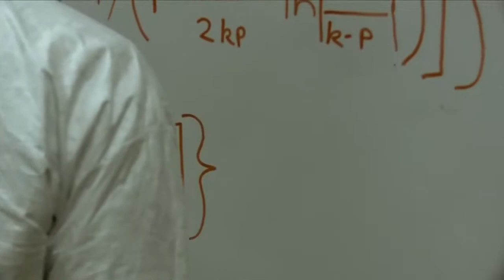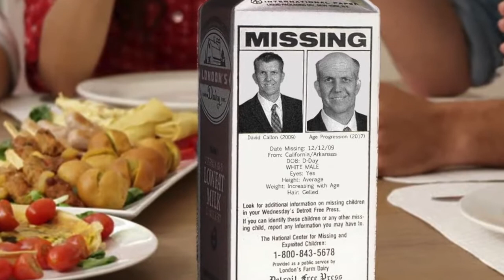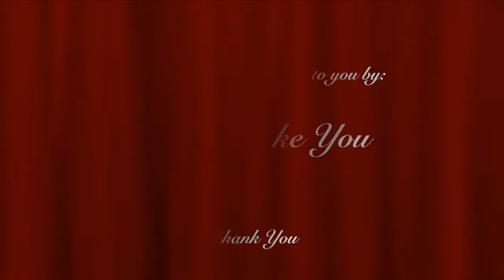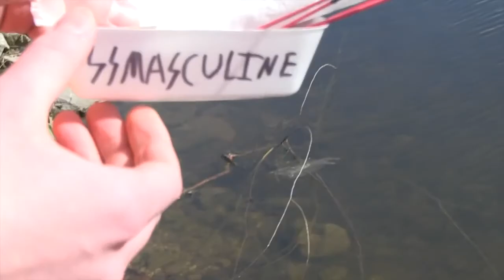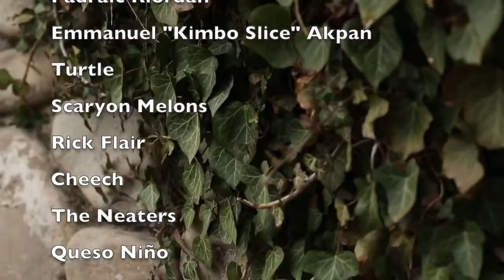Gadfly TV 8.4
Preparing students for the past, present, and future.